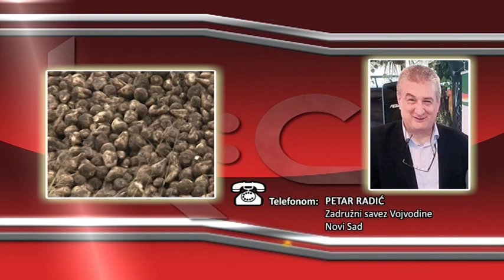FONO: Petar Radić - Poljoprivredni radovi u Vojvodini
Na vojvođanskim poljima su uveliko odmakli aktuelni poljoprivredni radovi, uz povoljne vremenske prilike ovoga miholjskog leta. Iz Zadružnog saveza Vojvodine ocenjuju da je ova godina specifična pošto se preklapaju radovi kako na skidanju useva tako pripremi i jesenjoj setvi kaže Petar Radić iz Zadružnog saveza Vojvodine